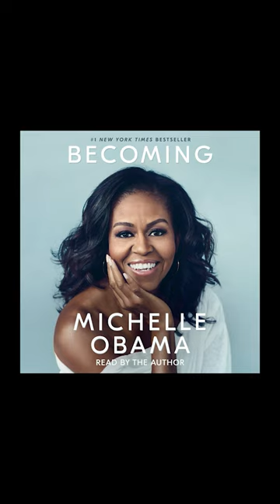Are Audio Books Better? - Rohan Joshi | @rohanjoshi8016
are audio books better?